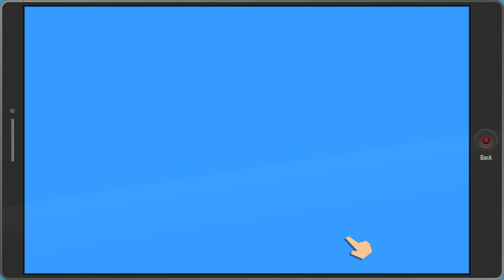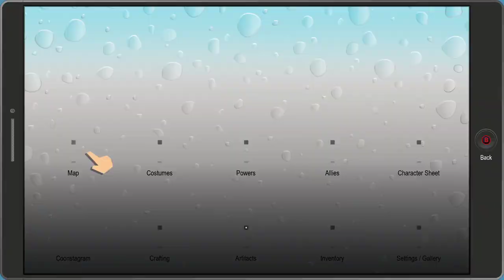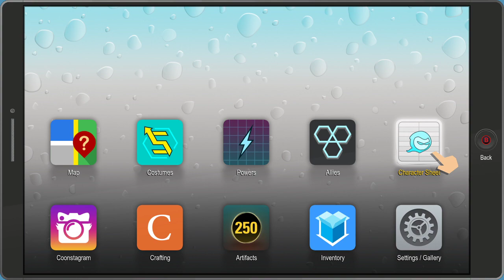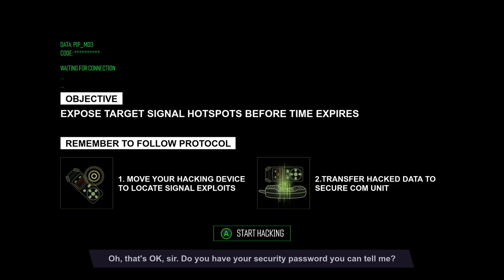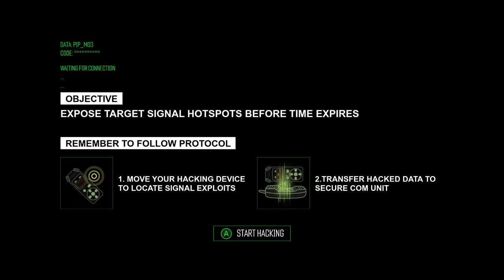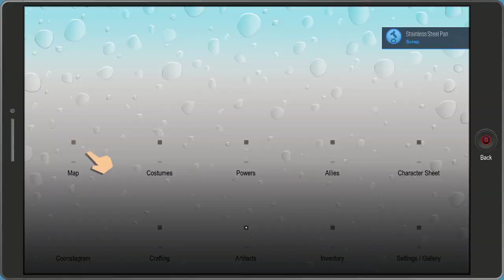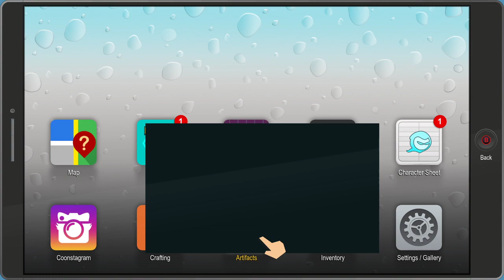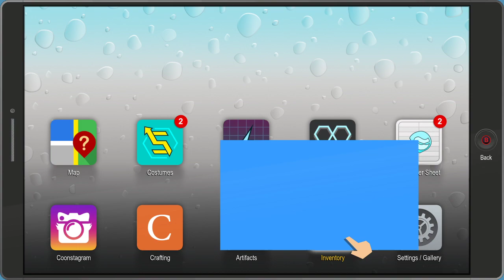South Park: The Fractured But Whole: Part 14 - Dirty Police Work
The cops have some more work for their favorite junior detective, and it's questionable as always...